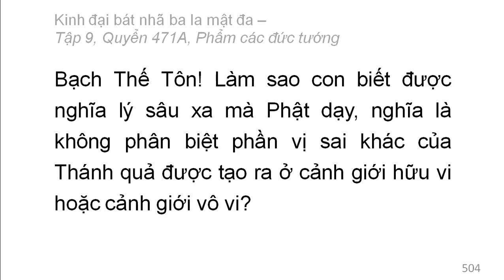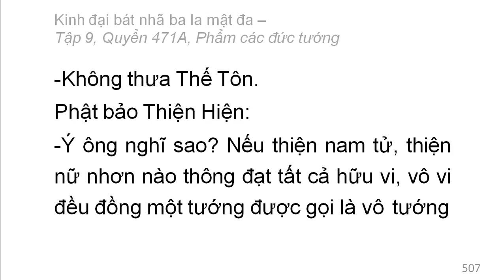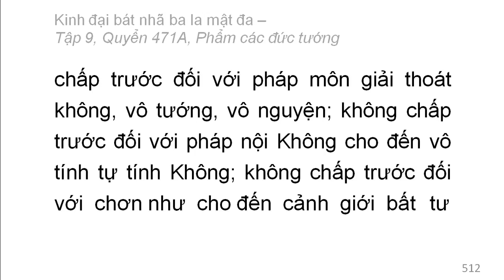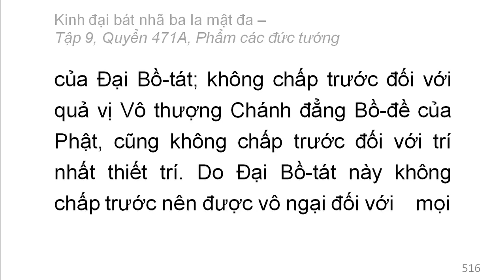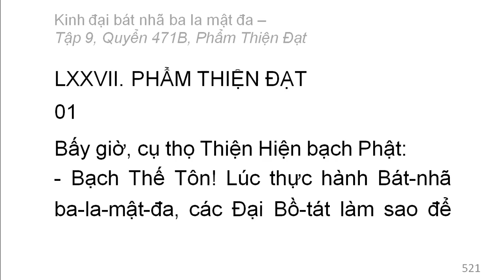600 quyển Kinh Đại Bát Nhã Ba La Mật Đa: Quyển .../600 (tiếp) (đọc lần 2) (rất hay)